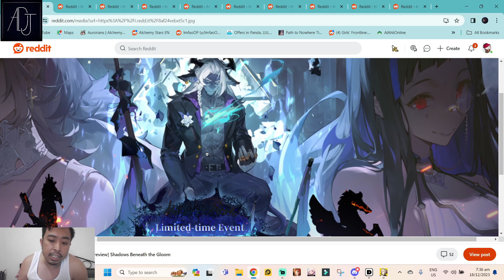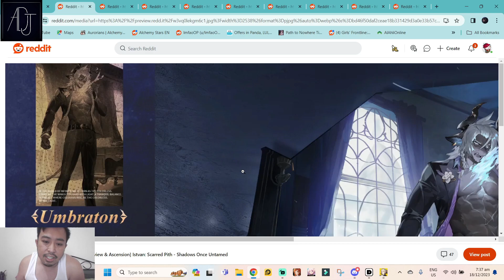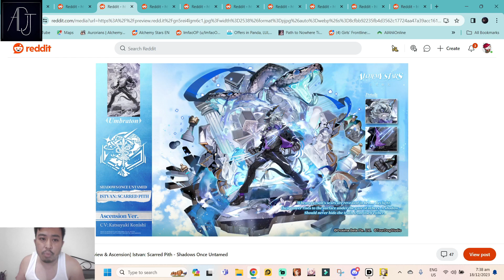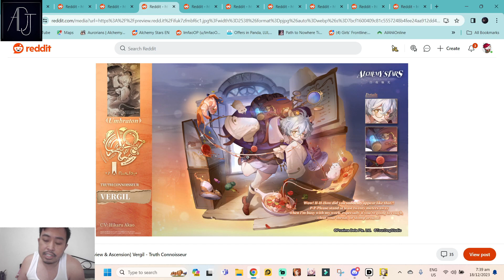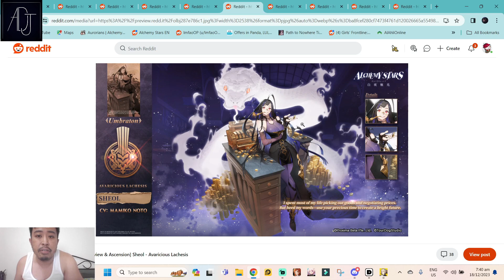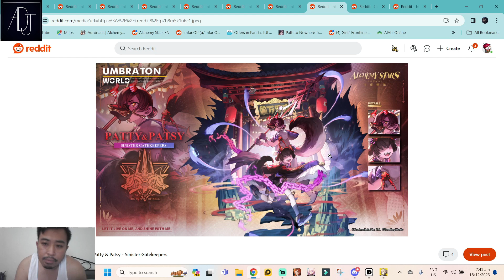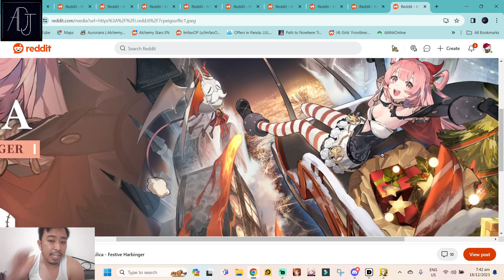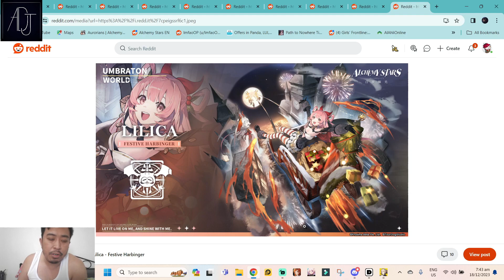Sheol, Istvan Alter, Vergil are Coming & More News! [Alchemy Stars]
Thanks!